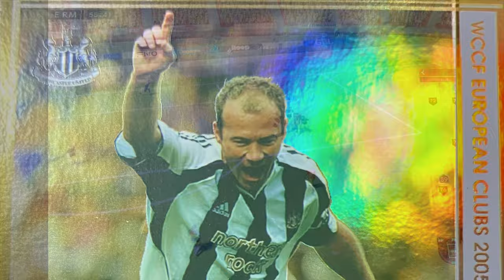FOOTISTA 2021.7 Alan Shearer GOALS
Goal collection of FOOTISTA Alan Shearer, a soccer game in Japan.
フッティスタ　2021.7 シアラー　ゴール集です。
OGALDOCHANNEL Alan Shearer＃シアラー